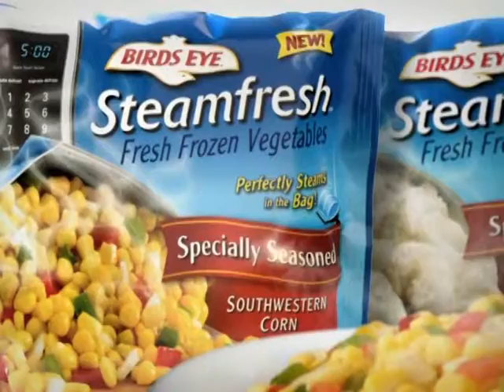BirdsEye_TV_:30